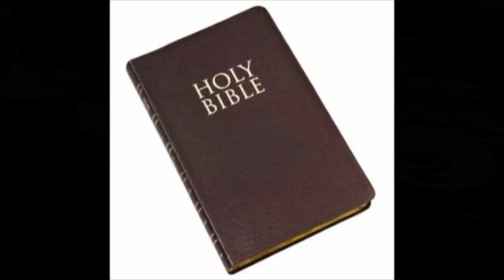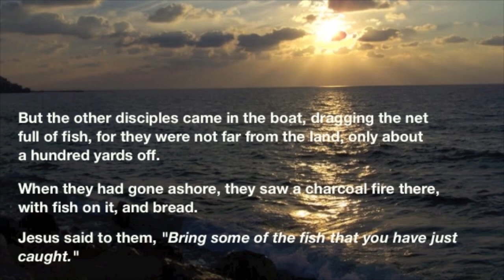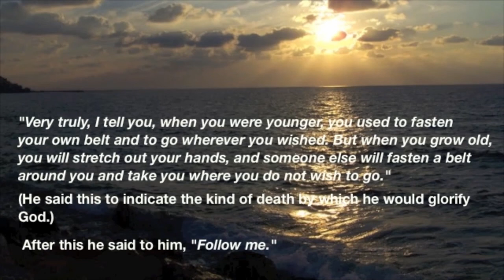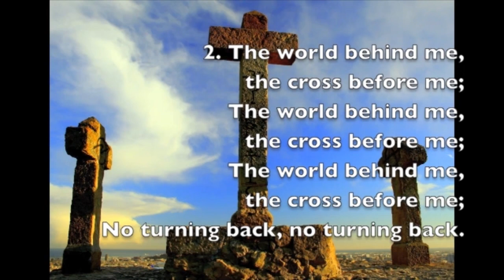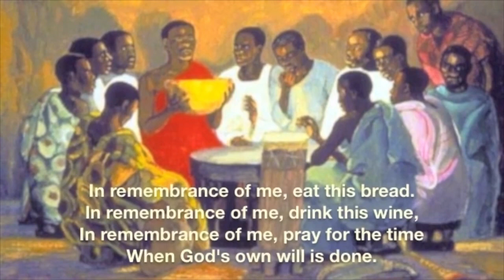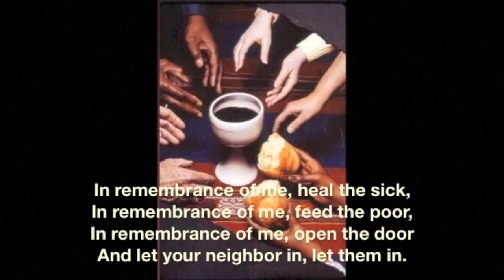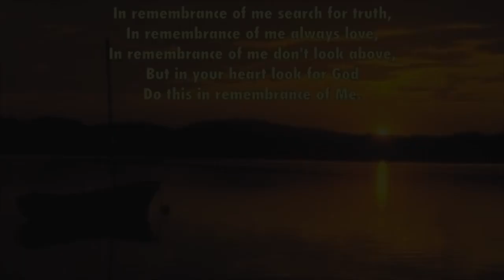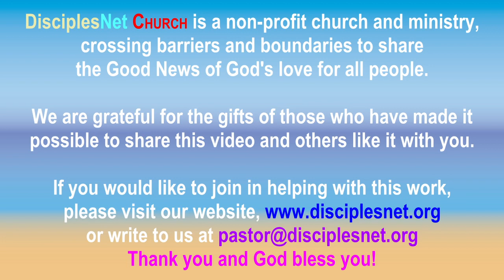DisciplesNet Worship #681: Easter 7 - (Nirmal 5.21.2023)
What does it mean to encounter the risen Christ? There are many stories of such encounters in our New Testament. Pastor Rahul takes us through several of these stories, including John 21:1-19 and helps us understand how we can encounter the risen Christ in our lives today.
Our worship service is 30 minutes of prayer, some favorite hymns, teaching, and communion.
You may choose to participate, or simply meditate as we tell of Jesus' invitation to "do this in remembrance of me." If you would like to share with us at the table that goes beyond earthly boundaries of time, place, and structure, we ask that you prepare a piece of bread of some type and a drink such as grape juice, wine, or water. As we pray, our prayers extend to where you are. If you are unable to eat or drink, you may want to use a symbolic gesture or mental symbol as you come together at this table of remembrance with us.

This is Pastor Rahul's last sermon for us at DisciplesNet. On 29-April-2023, Pastor Rahul passed from this life into the next. His compassion, humor, humility, and thoughtful theology will be missed.
To view some of Pastor Rahul's other contributions to DisciplesNet, use this

ORDER OF WORSHIP:
Opening background music: "Because He Lives" - Bev Heid
Elder's prayer and the Lord's Prayer - Elder Susan
John 21:1-19 read by Deb Phelps
"Easter 2.0" - Pastor Rahul
"I Have Decided to Follow Jesus" - Southport Christian Church
Communion: Pastor Russ
"In Remembrance of Me" - DisciplesNet singers
Sending Out - Pastor Rahul
Credits --- background music: - "Because He Lives" - Bev Heid